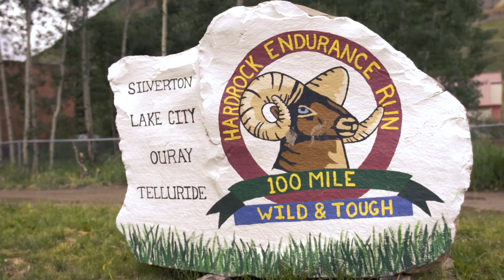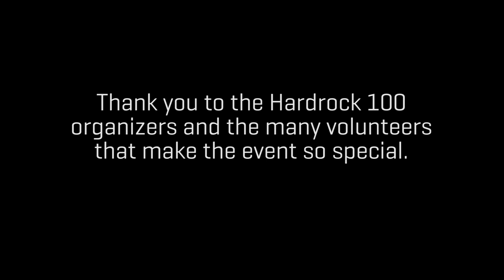ROAM TV | Hardrock 100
Running a hundred miles at an average of 11,000ft above seas level, over some of the most rugged terrain in Colorado sounds crazy. The Hardrock 100 is that exact race. People revere it and fear it equally. For Darcy Piceu, its racing with some of favorit family in the ultra running community. We follow her through her 6th. time running the HR100.